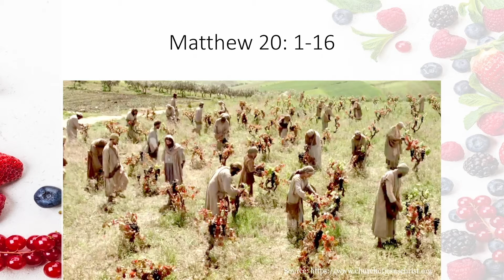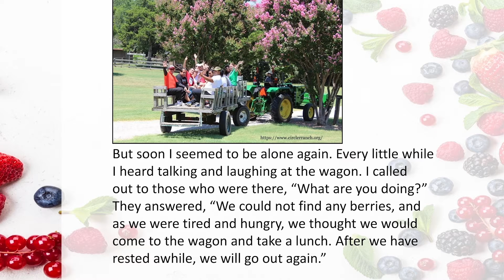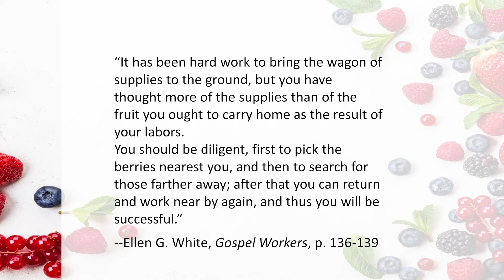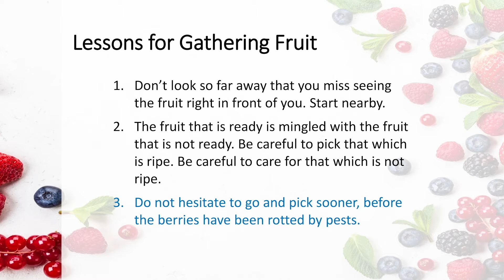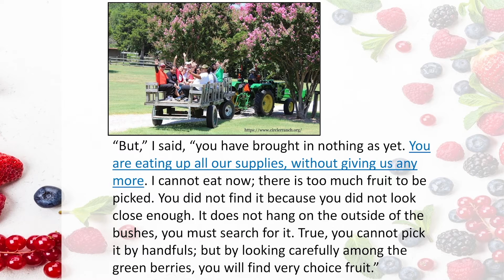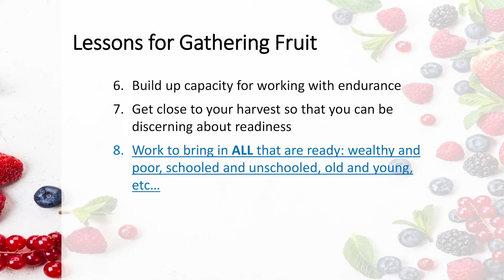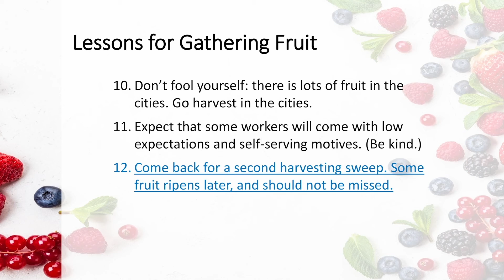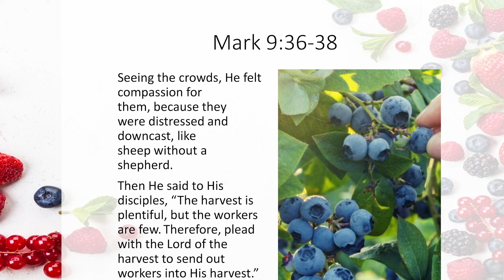Gathering The Fruit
Sermon for Southern Asia-Pacific Division's Week of Spiritual Emphasis, May 1, 2021